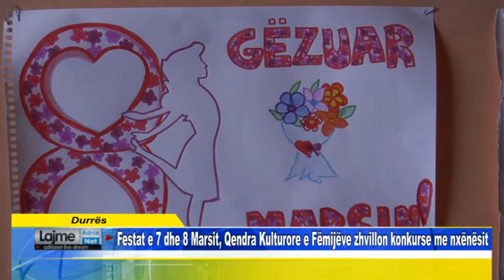Durrës Festat e 7 dhe 8 Marsit, Qendra Kulturore e Fëmijëve zhvillon konkurse me nxënësit